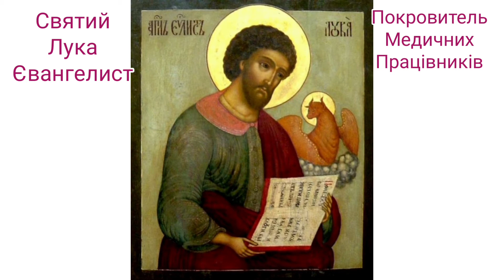Привітання для медиків ‐ 18 жовтня 2020 ‐ День Святого Луки ‐ ПОГРЕБИЩЕ